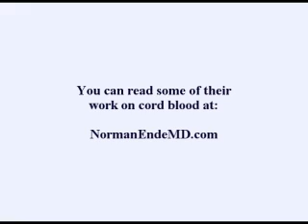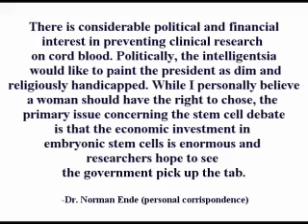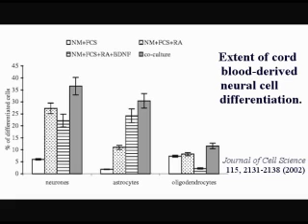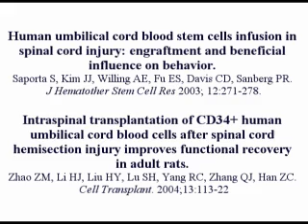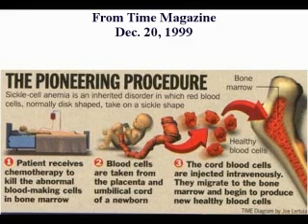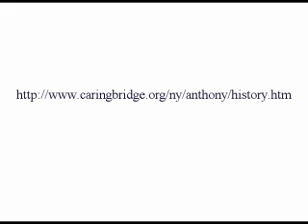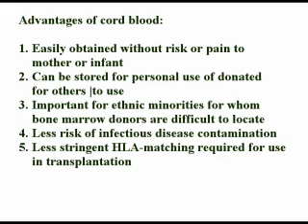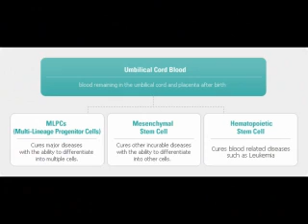Cord Blood Treatments & Studies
Includes research and results of a variety neurological, blood, and other conditions treated with this oft discarded stem cell source. Stem cells from cord blood are of 'embryonic quality' but do not have the tumor/rejection issues embryonic stem cells do.   (Sound gap)  Another of my pieces include top 10 causes of death addressed cord blood stem cells